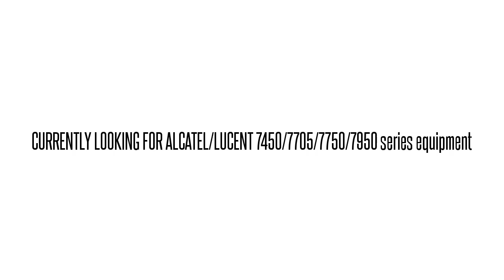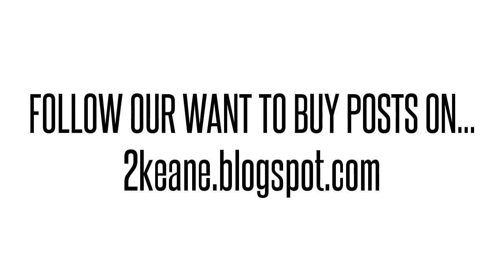3HE00188AB01 IPUPAAPCAA 7750 SR-7 SRV RTE 7 SLT DC PEM 2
3HE00188AB01 IPUPAAPCAA Alcatel/Lucent used parts exchange. BUY/SELL USED HERE!